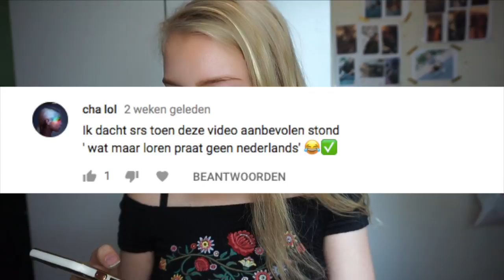WIL IK OP LOREN GRAY LIJKEN?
nou hier is je antwoord ..

persoonlijke ig: @mariellekx

video en editing:
camera: Sony alpha 5000.
telefoon: iPhone 7.
edit programma's: imovie en final cut pro.